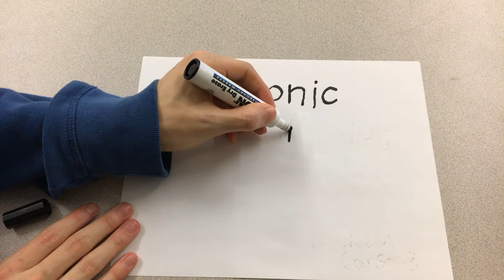Plate Tectonics Stop Motion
This is the stop motion animation I created with my partner Rob for our 2018 Scientific and Technical Visualization class